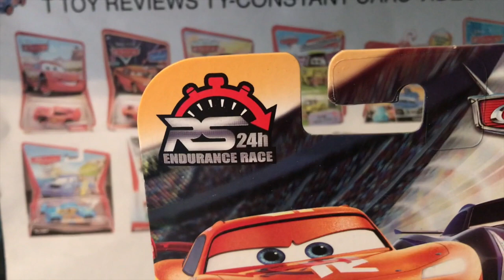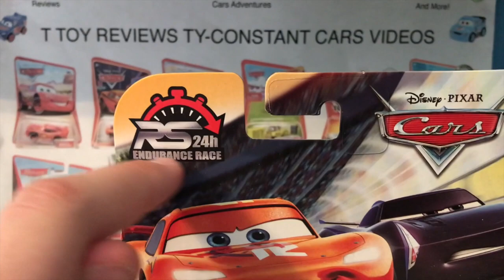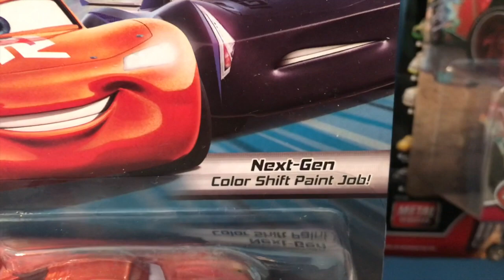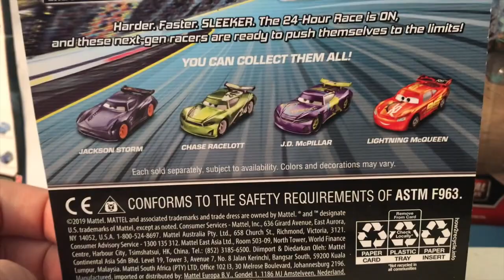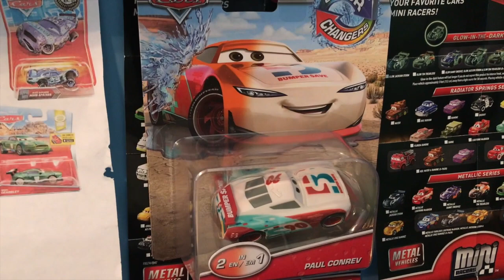Disney Cars RS 24hr Endurance Racer Next-Gen Lightning Mcqueen Review